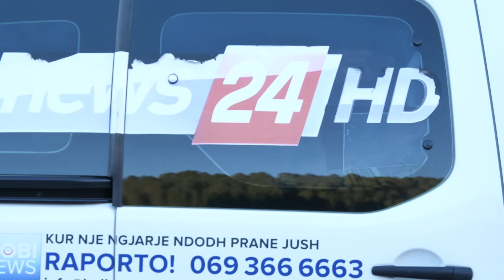Jetimja qe jeton ne mes te pyllit dhe frikes nga egersirat merr nje lajm qe i ndryshoi jeten